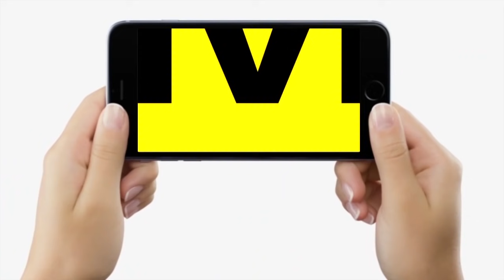Delhi IGI Airport तो जैसे डूब ही गया पानी में, बारिश ने बिगाड़ दी तस्वीर, आप भी देख लीजिए नजारा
Delhi IGI Airport तो जैसे डूब ही गया पानी में, बारिश ने बिगाड़ दी तस्वीर, आप भी देख लीजिए नजारा | Bihar News | LiveCities